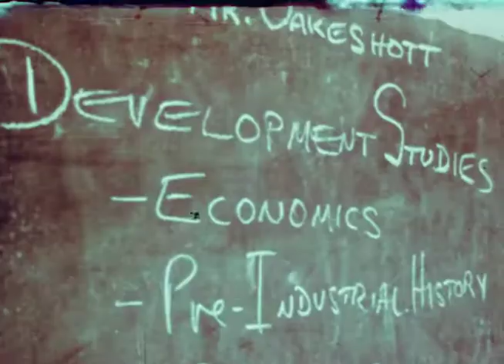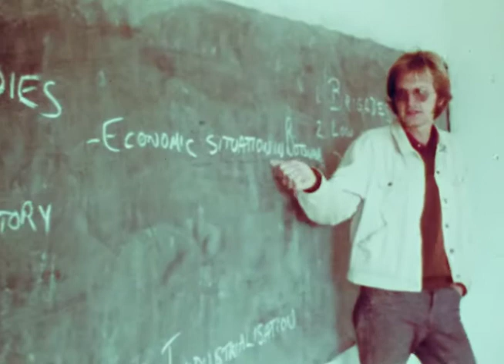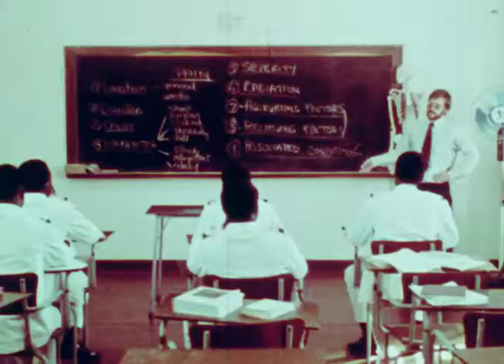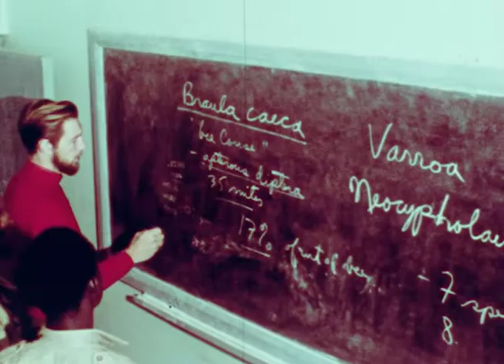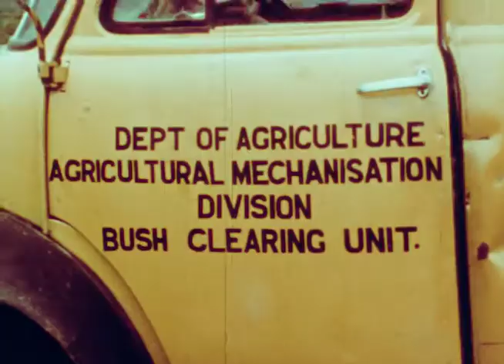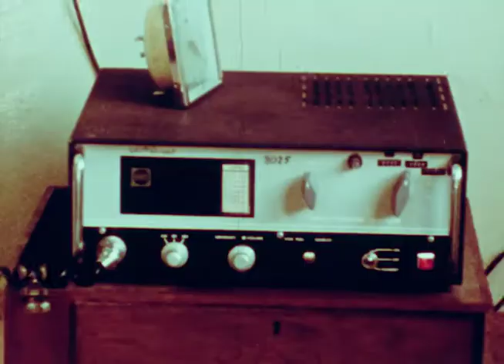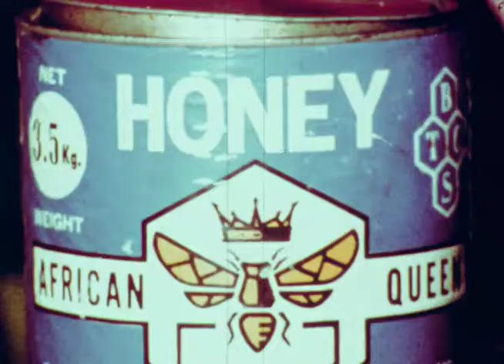CUSO in East and Central Africa (1972)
An overview of Canadian CUSO volunteers working in development projects in Botswana, Malawi, Tanzania and Uganda in 1972. The film reveals their important contributions in agricultural and trades education, medical assistance, technical machinery maintenance, and instruction in biological sciences/bee keeping - all important parts of the developing economies of Africa at the time.